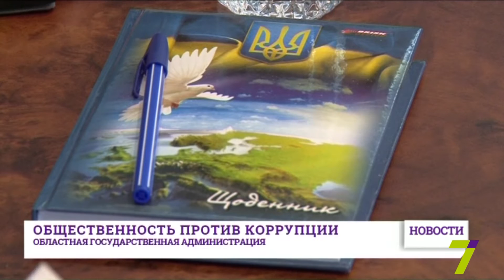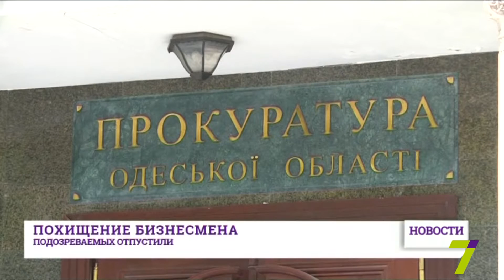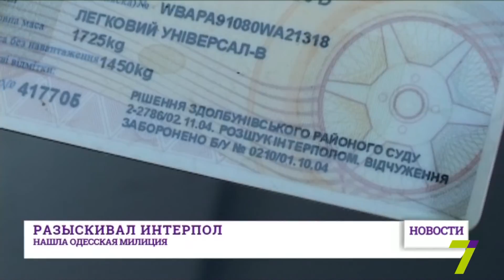31 июля: выпуск новостей от 20:00